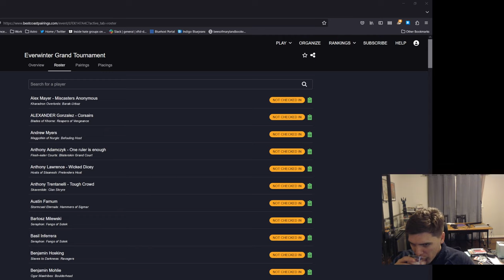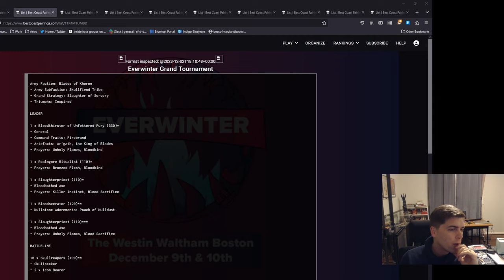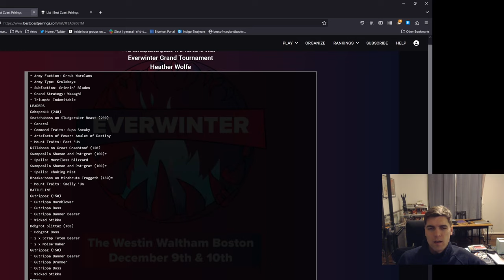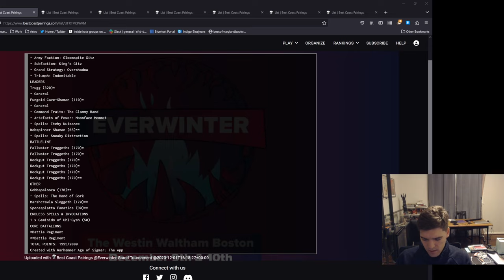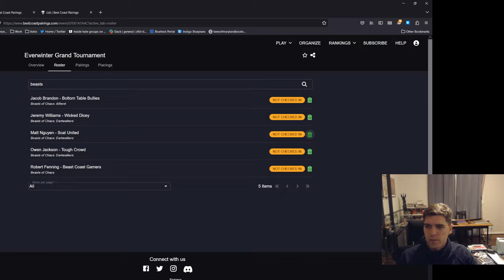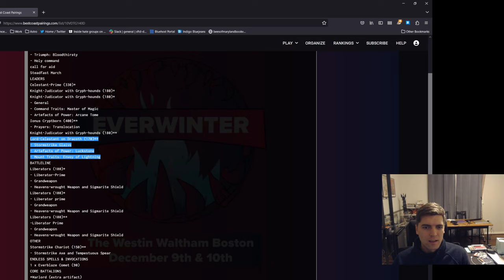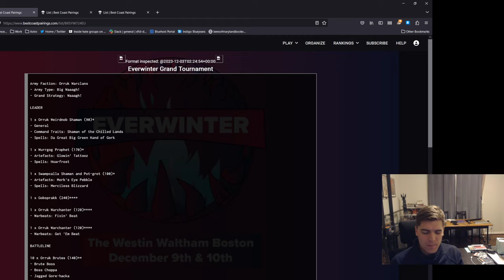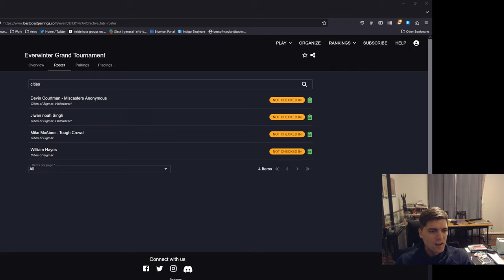Everwinter GT AoS List Preview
In this video I try to get over my massive FOMO from missing Everwinter by going through (most of) the lists people are running. Good luck to all of you who are going, I'm sure it's going to be a great time!